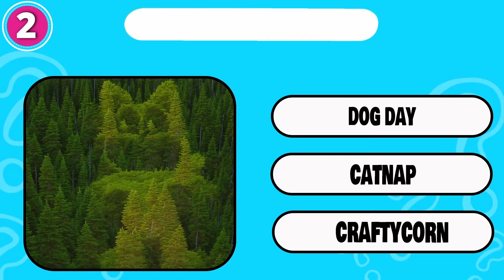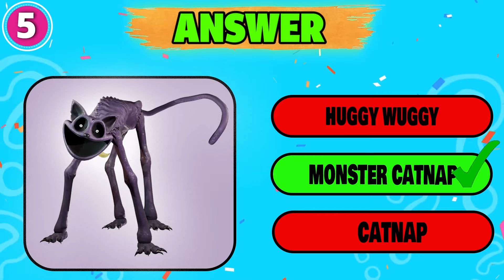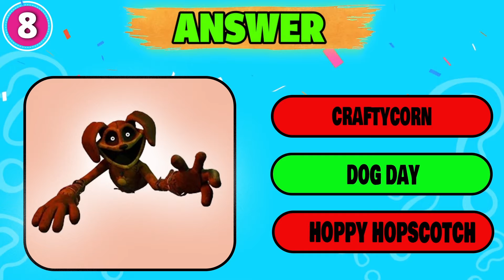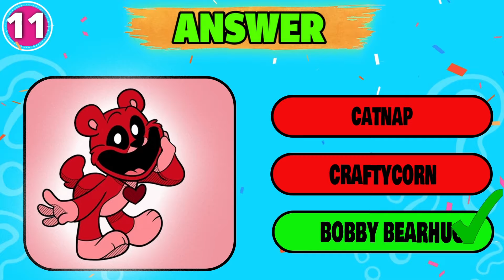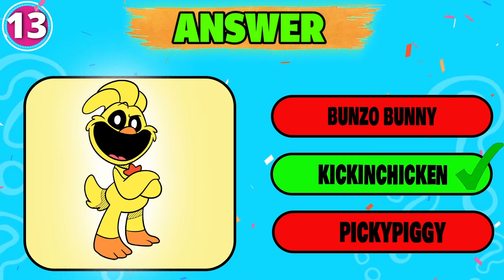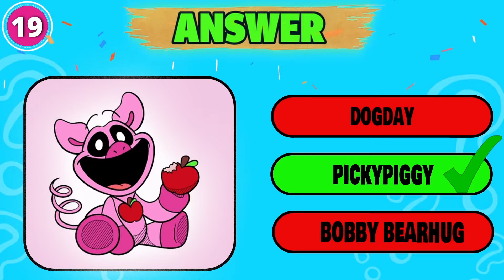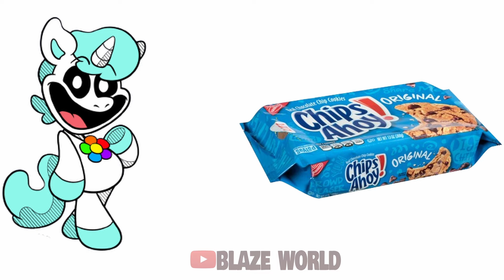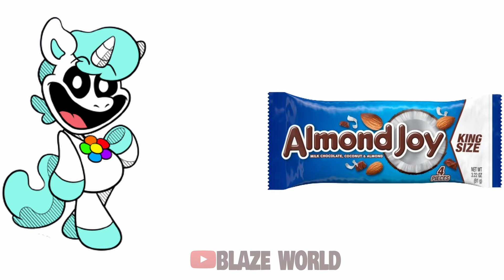Guess The MONSTER'S Emoji + Dogday + Catnap! | Poppy Playtime Chapter 3 (Smiling Critters)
How many Monsters of  Smiling Critters from Poppy Playtime Chapter 3 game can you get right by their Emojis and Voices?

-  SUPER DOG DAY, NIGHTMARE HUGGY WUGGY,  CRAFTY CORN,  MISS DELIGHT,  FROWNIE FOX, PICKY PIGGY,  KISSY MISS, KICKIN CHICKEN,  CLEVER CLAWS,  MOLLY MCMOO, COSMO CATNAP, BUBBA BUBBAPHANT, NIGHTMARE CATNAP, BOBBY BEARHUG, JERRY GIRAFFE,   JOLLY JAWS